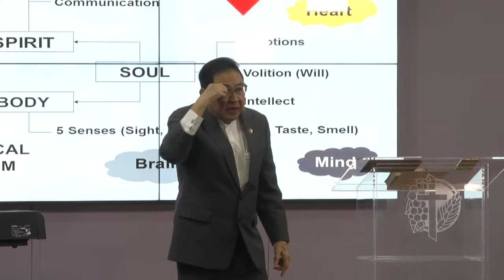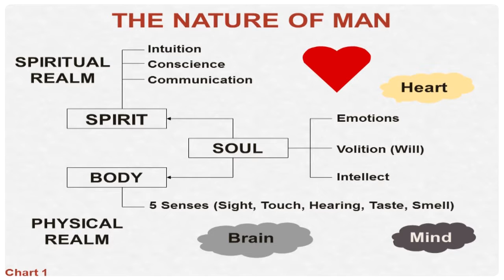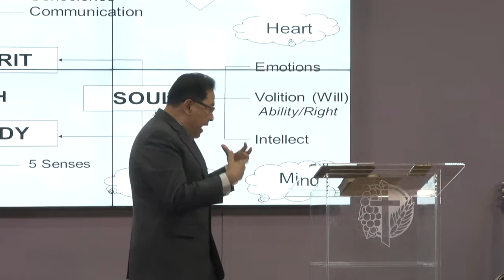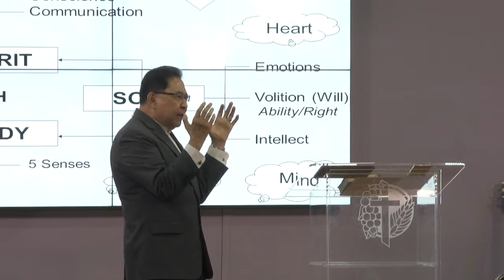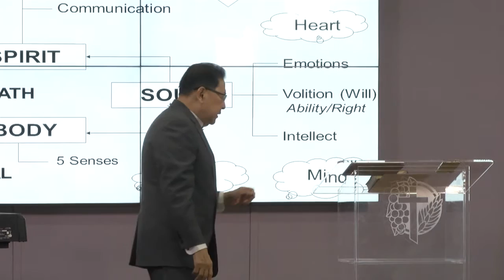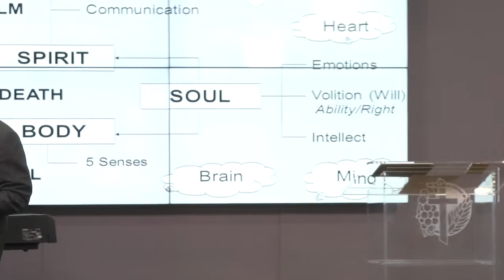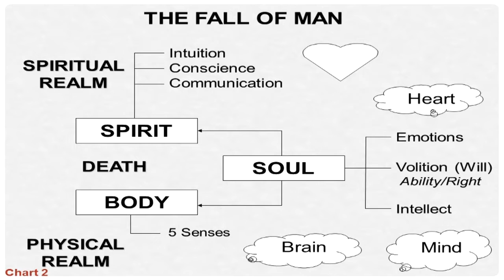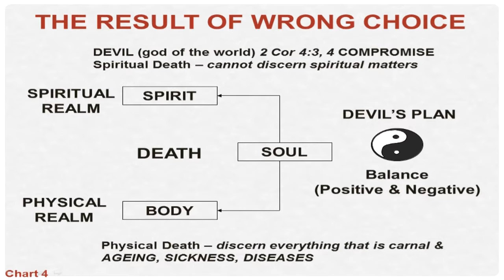006 012416 The Awakened Giant